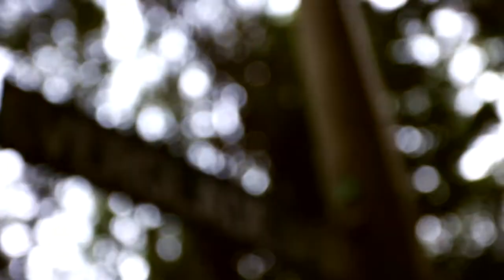A Dogs Life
A short video made to test out the new 7D Mark 2 video footage. Shot on EF 17-40mm USM lens.

Clear to see that with lowish dynamic range of DSLR the sky is blown out and but close up work is very crisp and clear.